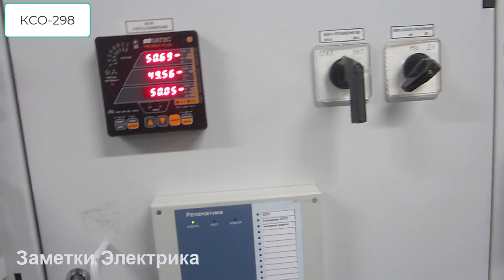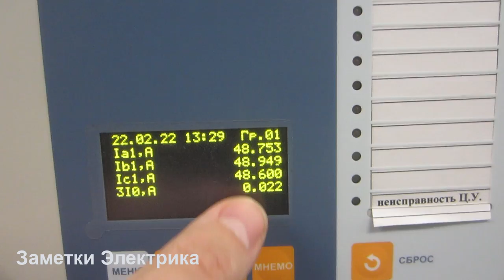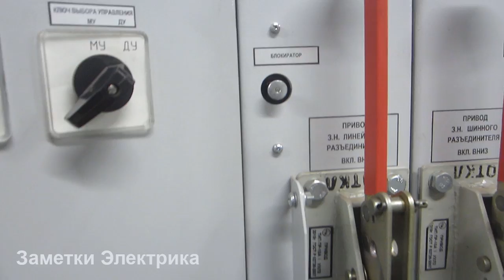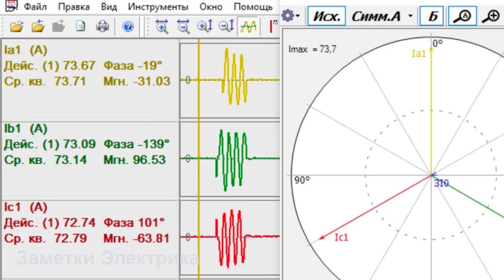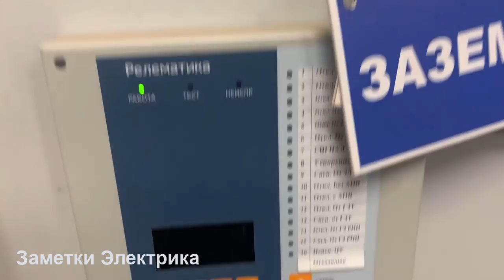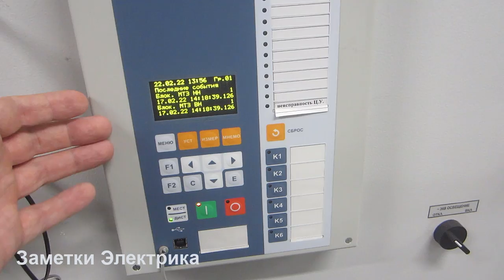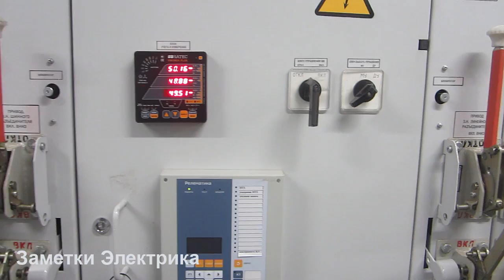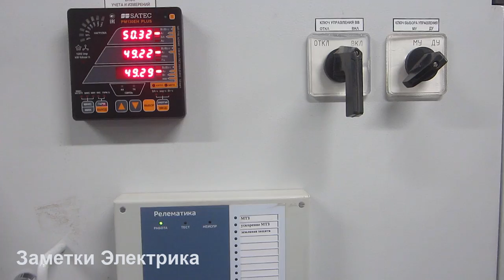Короткое замыкание в сети 10 (кВ)! Последствия и анализ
Короткое замыкание в сети 10 (кВ) по причине ослабленного контактного соединения между шиной и трансформатором тока. Последствия и анализ аварийной ситуации.